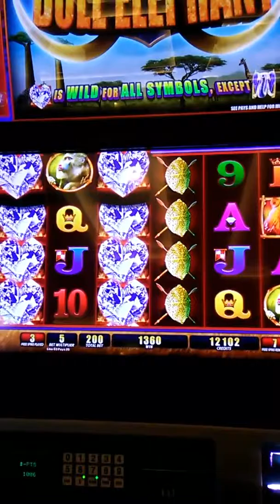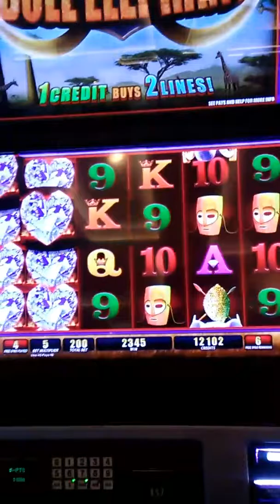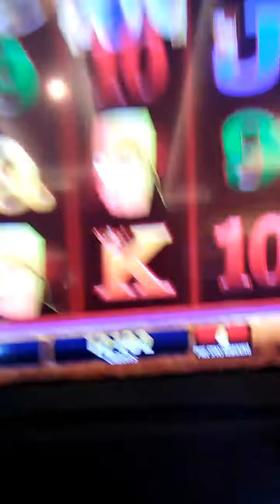9-15-2017 $69.15 win on Bull Elephant free games!